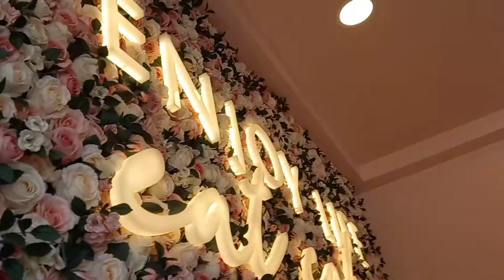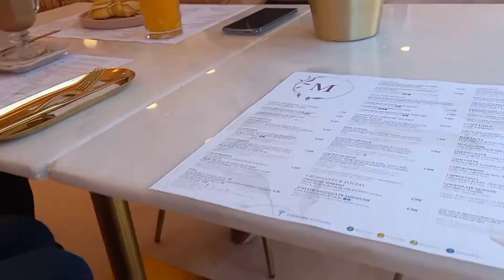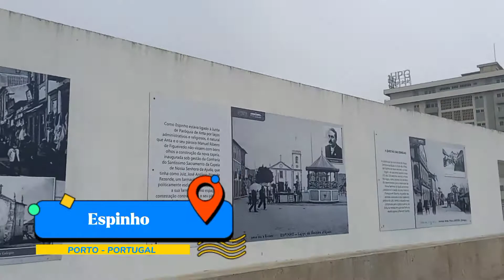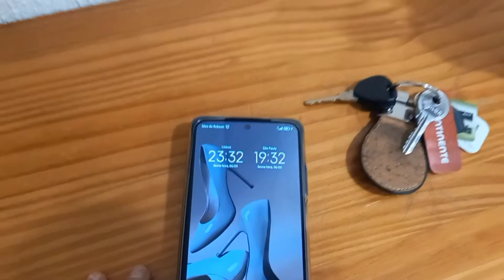COMEMORANDO O ANIVERSÁRIO DA MINHA MÃE NO PORTO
Oii gentii, tudo bem com vocês? Espero que sim! ♡

No vídeo de hoje, eu trago um vlog comemorando o aniversário da minha mãe,  fomos em Aveiro e no Porto..

Estão assista para saber e fazer parte desse momento e desse momento juntinho comigo!

É isso grupo, amo vocês, espero que vocês gostem dessa nova etapa!

Beijos beijos, até o próximo vídeo. Deus os abençoe ;)

Me acompanhe no Instagram:  @eu.sendo.eu0